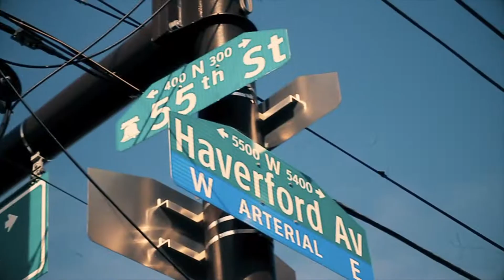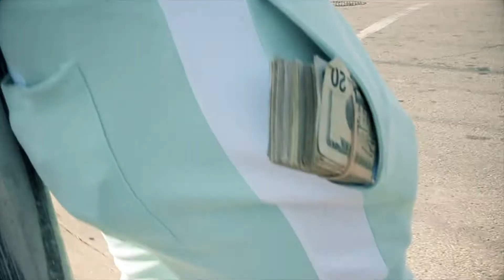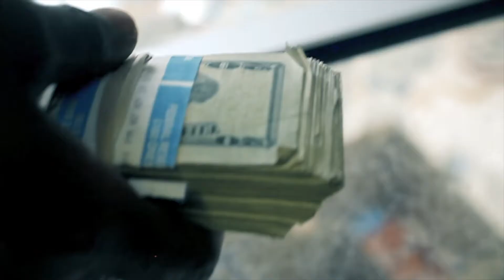MUT I DONT GIVE A FUCK